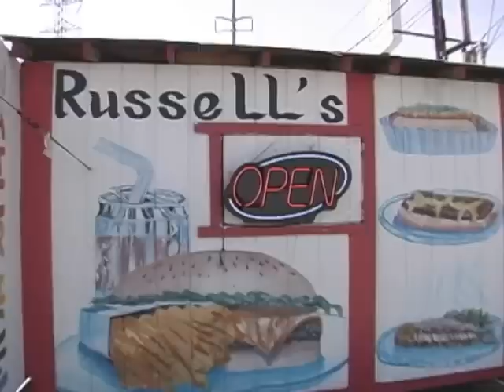Russell's BBQ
2 minute TV spot